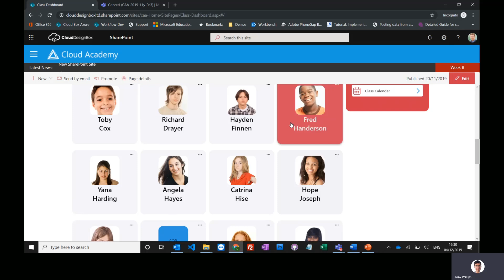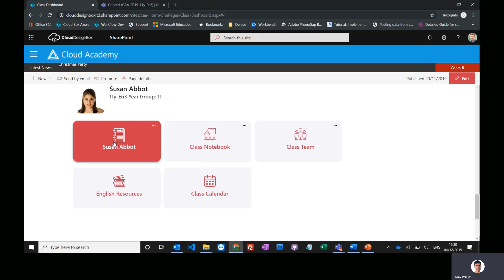Cloud Box Teams Training Video - 4. View Student Folders in Teams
You can find out more about our products and training